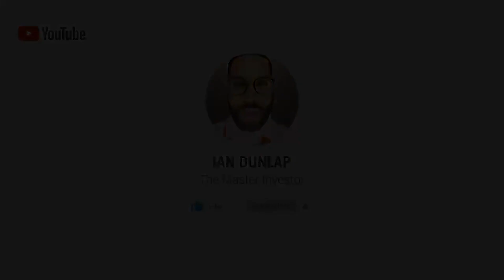IMPORTANT TO KNOW NAMES - Market Mondays w/ Ian Dunlap